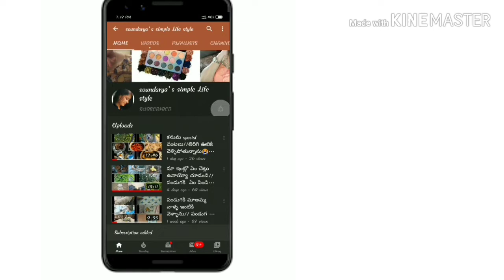How to Make Rose Water at home in Telugu